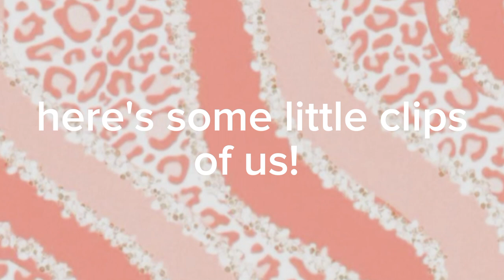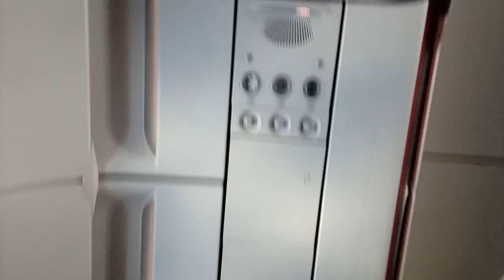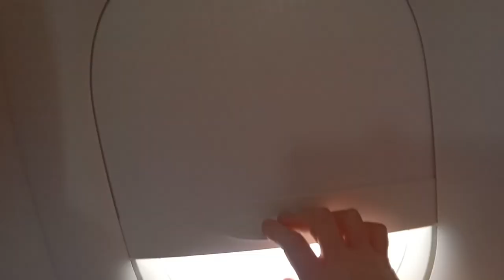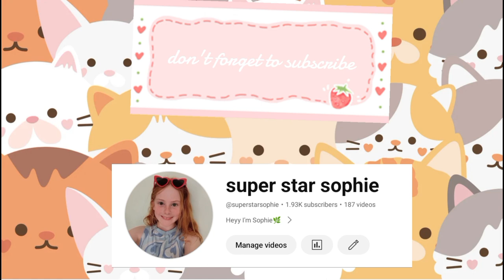episode 1 - going to bali ❤☀🌸❤☀🌸